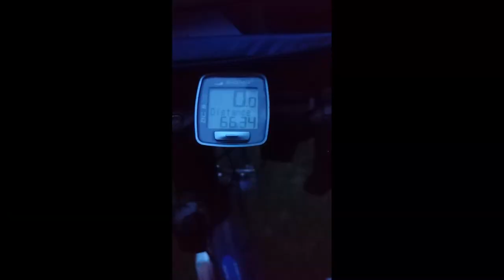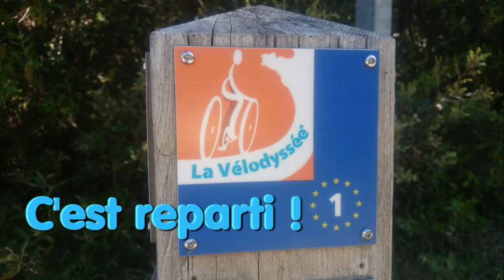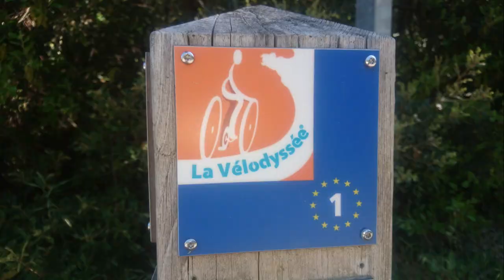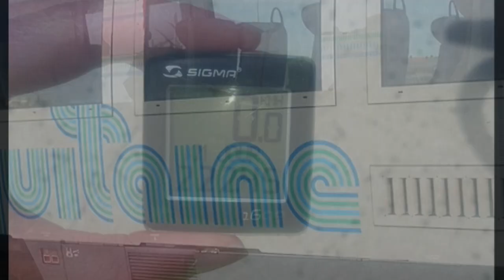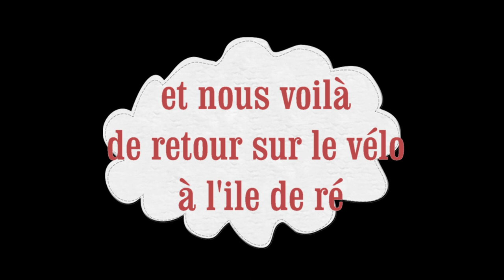L'Ile D'oléron / Royan en Vélo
⇓  et sinon il y a de la lecture la dessous :) ⇓

2 ème partie de notre vlog vélo sur un bout de la vélodyssée entre la Rochelle et Royan.

Concernant le zoo je ne vous le conseil pas du tout après ça reste mon avis mais malheureusement je n'ai pas trouvé de valeurs sur le bien être des animaux, certains m'ont fait mal au cœur.

Musique du Vlog :

Walking On Cars - Speeding Cars
Julian Perretta - On The Line
Daddy Yankee - Limbo
Janji  - Horizon
James Hype - More Than Friends (ft. Kelli-Leigh)
Dennis Lloyd - NEVERMIND

❤ Pour me suivre :

NOUVEAU Facebook ↣ Camille Elimak